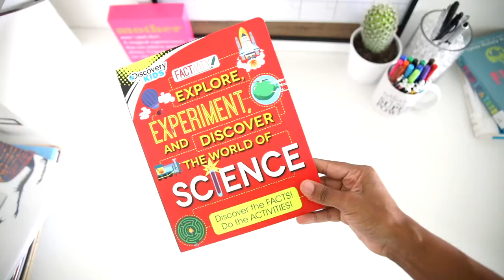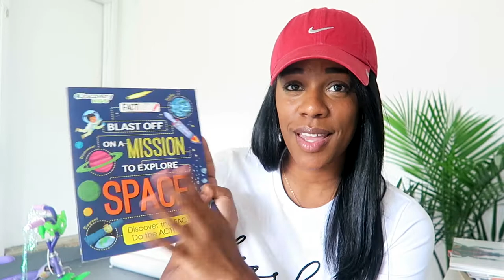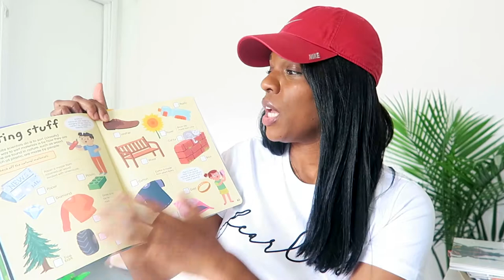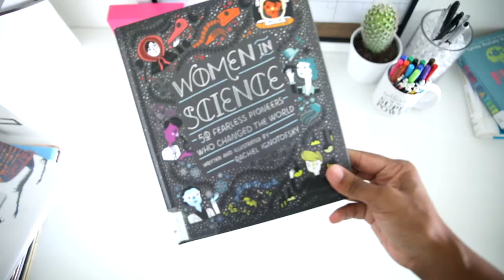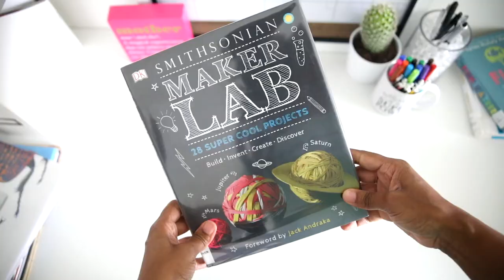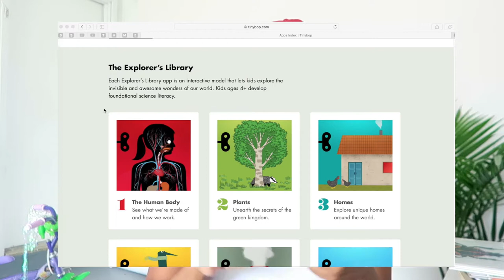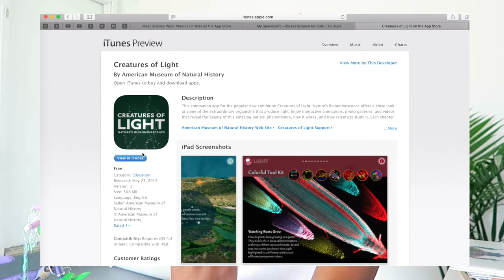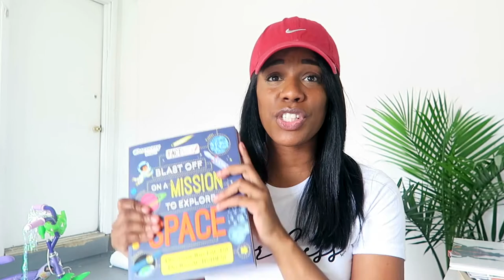how we do homeschool science curriculum | our homeschool journey...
how i planned science fun for the year :)